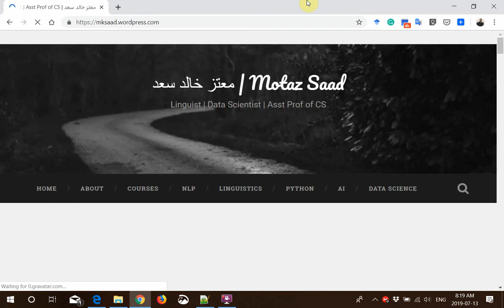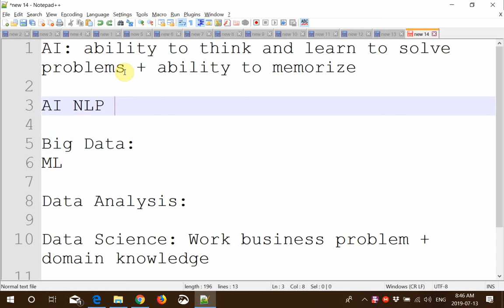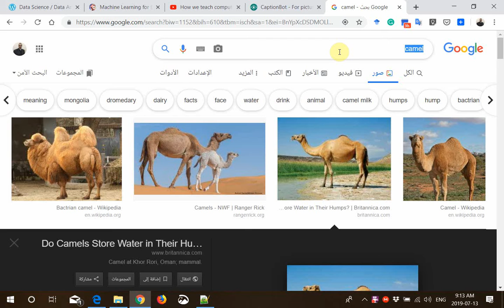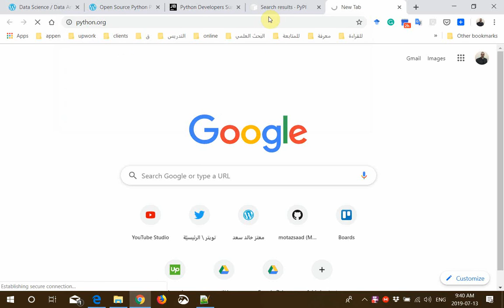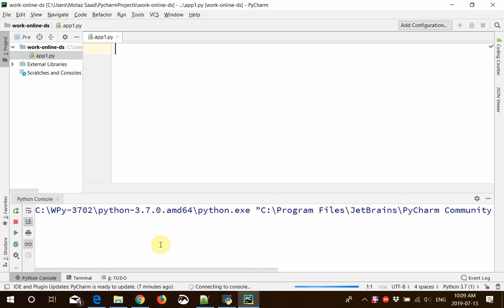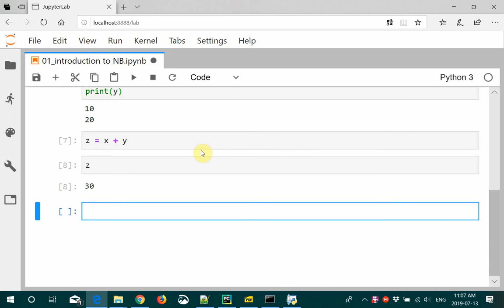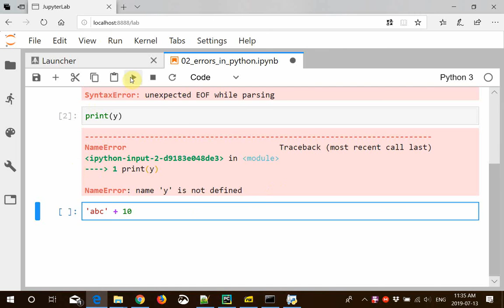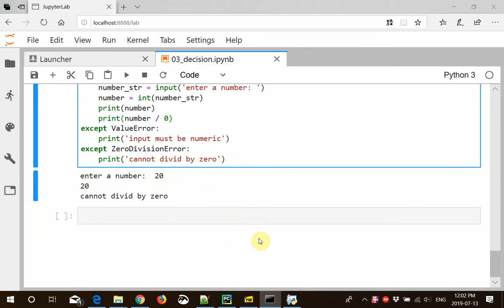01 Intro to Data Science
What is the difference between AI, ML, DM, DS, and Big Data?